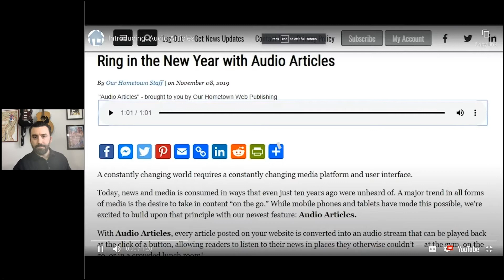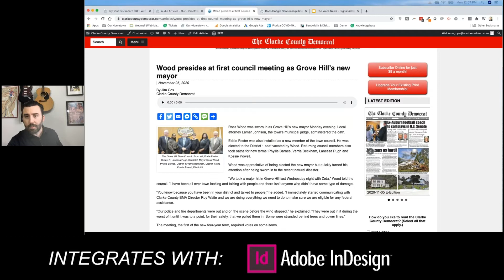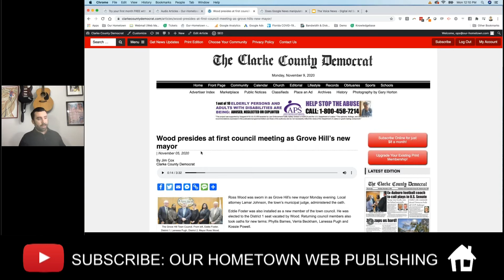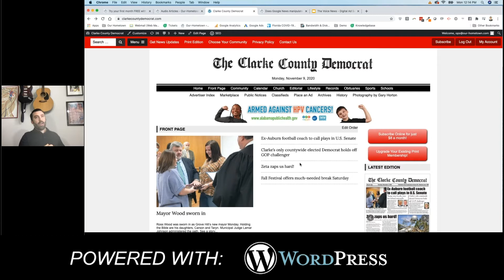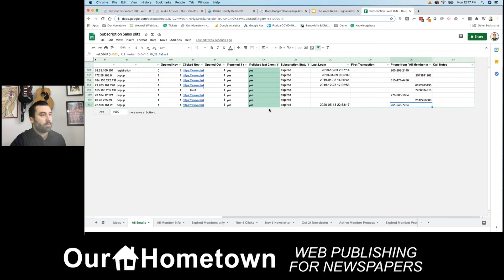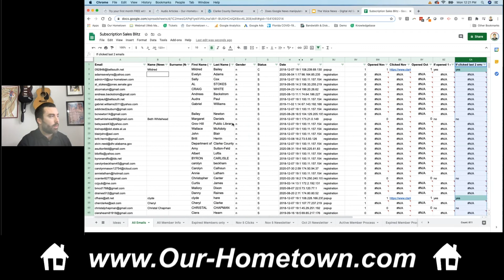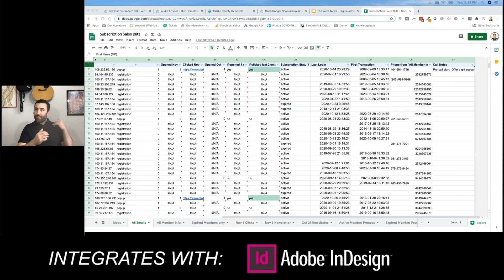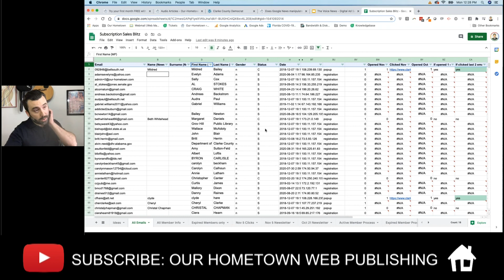Audio Articles and Selling Subs | Office Hour Highlights | Our-Hometown.com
Join us as we discuss OHT's Audio Articles and Selling Subscriptions!

Let us know your thoughts about this episode by reaching out on Social Media!

Our Hometown Web Publishing is The Last Newspaper CMS & Website You'll Ever Need.  We help you generate revenue, engage with readers, and increase efficiency with Our Hometown's Digital & PrePress CMS features to fit your needs & budget.

OHT's Web Publishing Platform is:
-Powered with WordPress
-Hosted on Amazon Web Services
-Integrated with Adobe InDesign & Google Drive